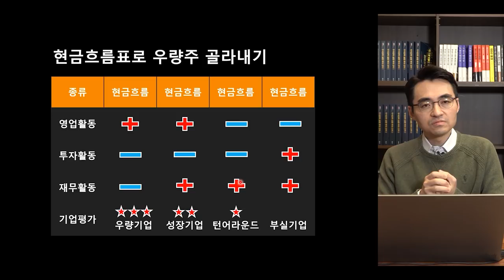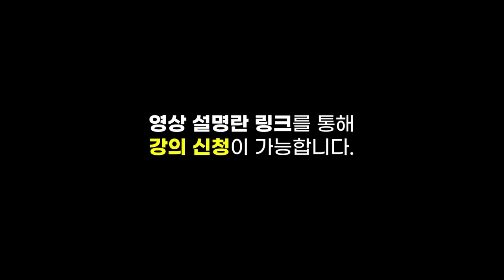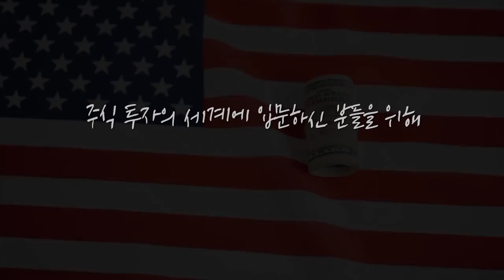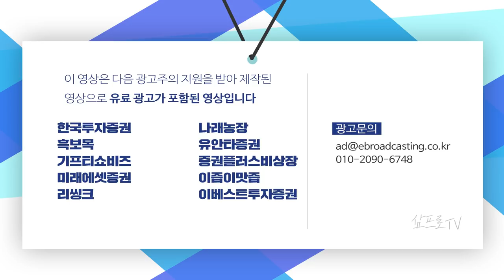[제길선생의 미국 돋보기] 연준 인사들의 긍정적 경기 전망.. 경기민감주의 강세 f.교보증권 박병창 부장